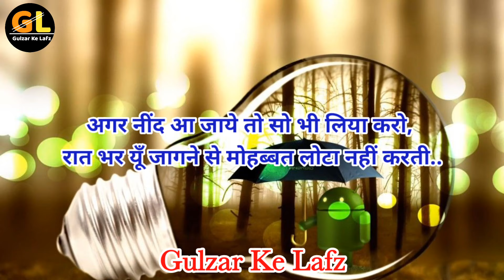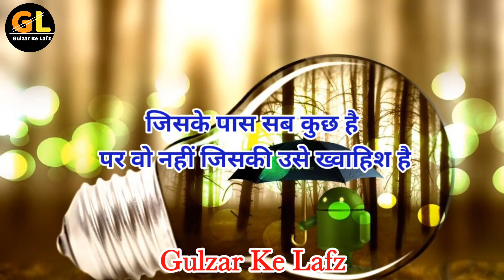Relationship khatm hone ke bad ||2022 Ki Shayari || Gulzar Shayari || Hindi Poetry